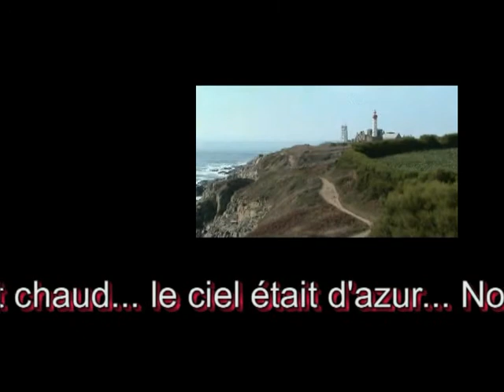GR 34... LE CHEMIN de SAINT JACQUES vers la Pointe Saint Mathieu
Mais qui monte la garde à la pointe Saint Mathieu ?